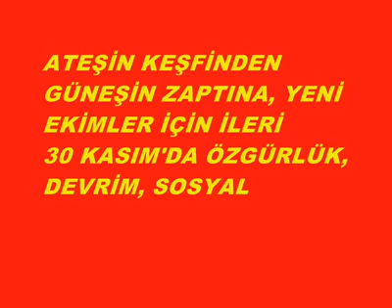ESENYURT; ÖZGÜRLÜK, DEVRİM, SOSYALİZM GECESİ TANITIM FİLMİ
ADRES:(İNCİRTEPE MAH. TABELA DURAĞI M.K. PAŞA CAD. NO:9-ESENYURT)